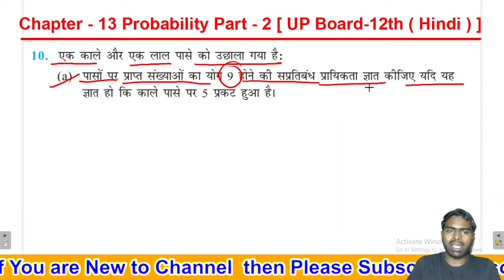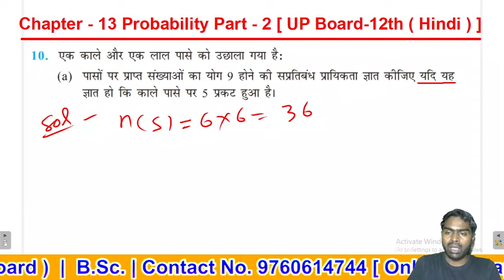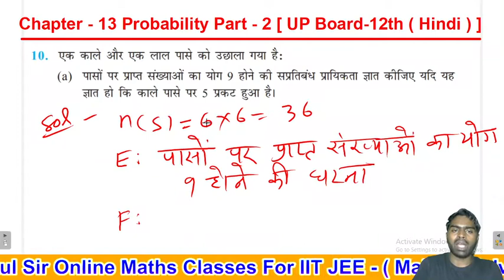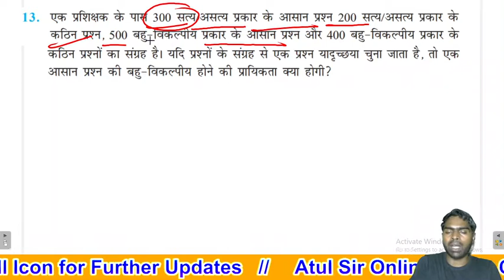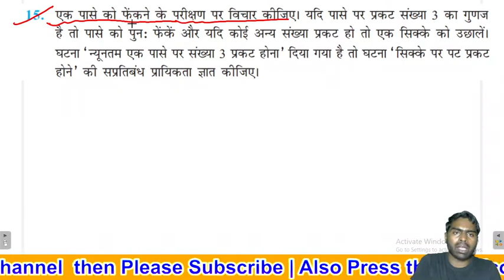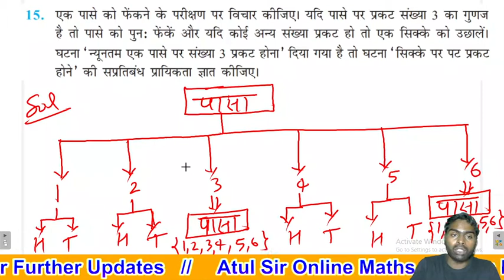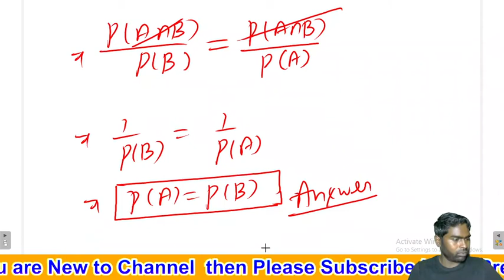NCERT प्रायिकता | NCERT Praayikata | NCERT Probability | Up Board 12th | In Hindi Part - 2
Atul Sir Maths Classes | NCERT Based Classes 12thMaths |  NCERT Kaksha 12 ganit | Kaksha 12 ganit  | Basic Concept best Analysis | NCERT Class 12th Maths | | NCERT book
Welcome to Atul Sir Online Maths Classes.( Hindi & English Medium )